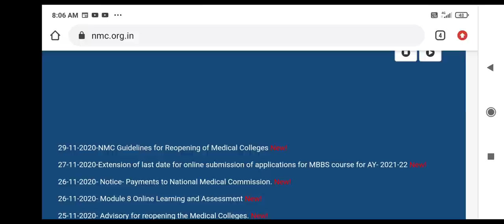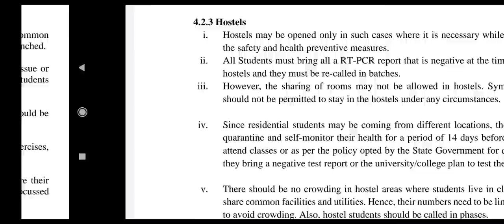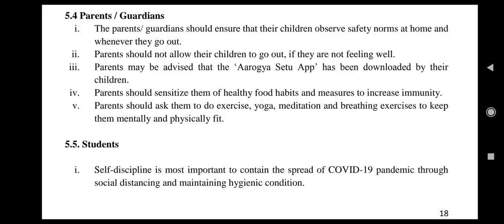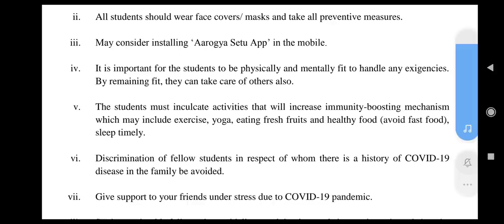New notice by NMC about re-open medical college